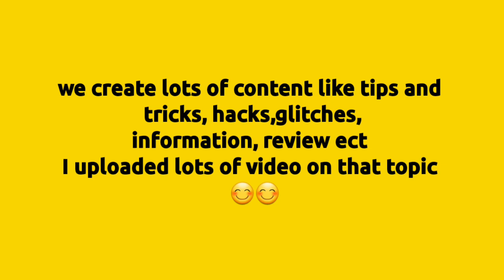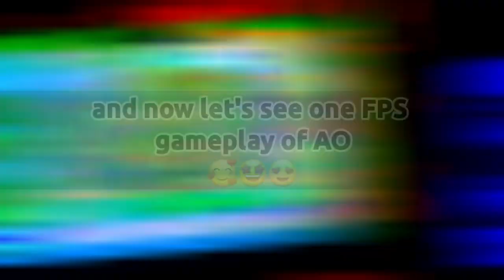AO MAX LEVEL GAMEPLAY IN FRAG PRO SHOOTER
You get all kind of gameplay over her

In this video am giving information about game this infromation was helpful for beginners or pros. In this video I'm giving showing you the gameplay of the new character AO

If any one won't any think or any suggestions plzz put on comment thank you

songs:-
1)
2)
3)